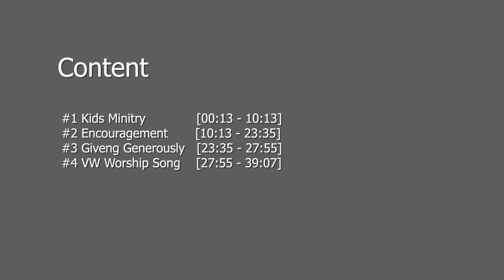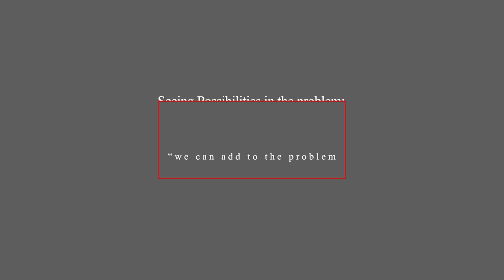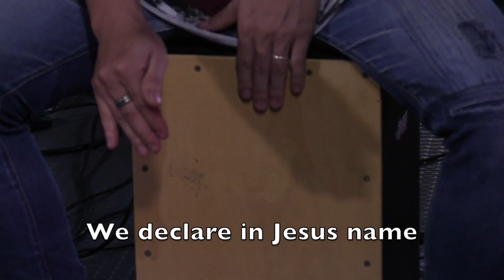Sunday Online / April 5 / 2020 "Seeing Possibilities in the Problem"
Victory International Church, Sriracha, Thailand